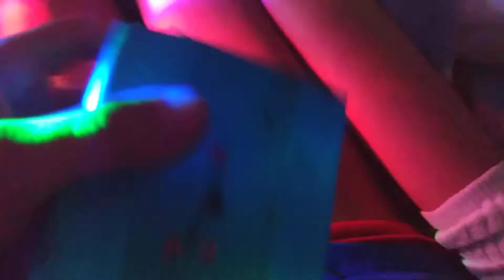Part 1 it's party time wow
I don't know how to come at 8 pm on Friday